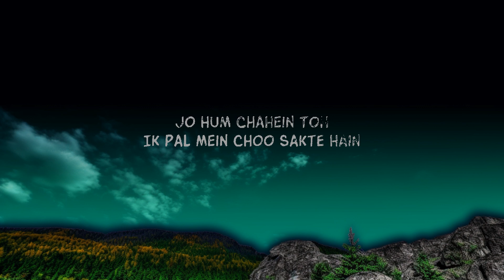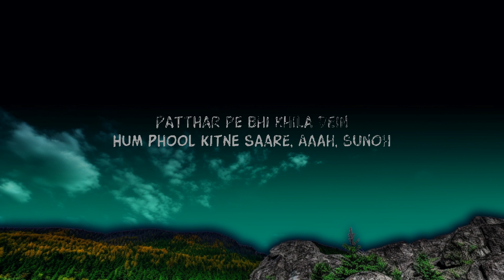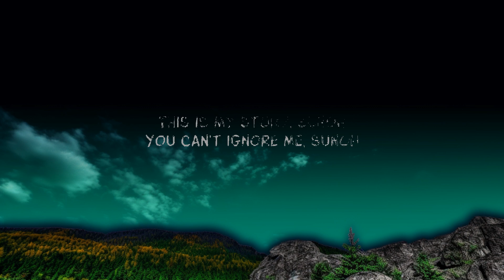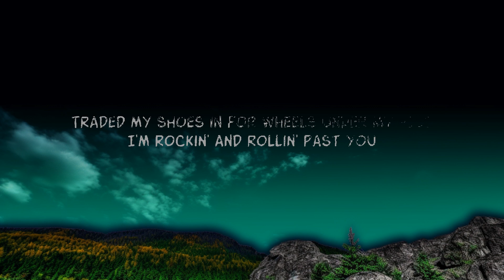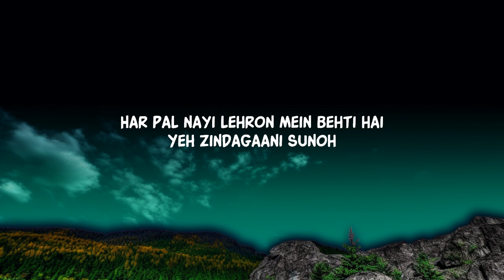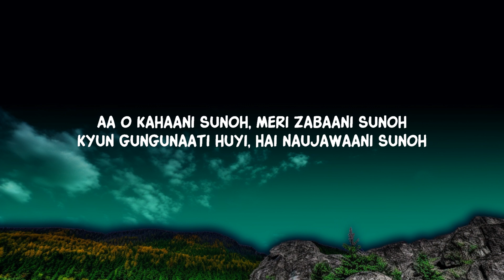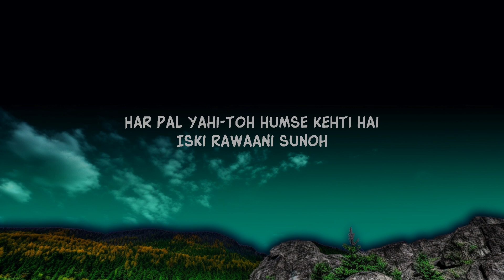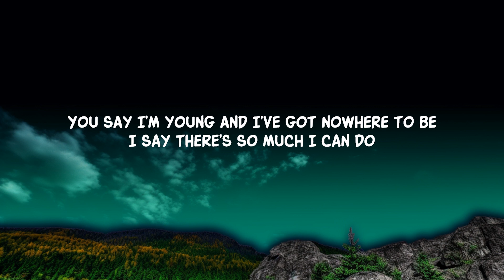1 Hour | Sunoh (Lyrics) The Archies | Tejas, Javed Akhtar & Ankur Tewari - Lyrical Melody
1 Hour |  Sunoh (Lyrics) The Archies | Tejas, Javed Akhtar & Ankur Tewari  - Lyrical Melody
1 Hour |  Sunoh (Lyrics) The Archies | Tejas, Javed Akhtar & Ankur Tewari  - Lyrical Melody
1 Hour |  Sunoh (Lyrics) The Archies | Tejas, Javed Akhtar & Ankur Tewari  - Lyrical Melody
Sunoh (Lyrics) The Archies | Tejas, Javed Akhtar & Ankur Tewari
Sunoh - The Archies | Tejas, Javed Akhtar & Ankur Tewari

Lyrics:
Aa o kahaani sunoh
Meri zabaani sunoh
Kyun gungunaati huyi
Hai naujawaani sunoh

This is my story, sunoh
You can't ignore me, sunoh
All my impossible dreams
Are right before me you know?

Har pal nayi lehron mein behti hai
Yeh zindagaani sunoh
Har pal yahi-toh humse kehti hai
Iski rawaani sunoh

Jo hum chahein toh
Ik pal mein choo sakte hain
Hum aasmaan ke taare
Patthar pe bhi khila dein
Hum phool kitne saare
Aaah
Sunoh

Feel like a new guy my yêu
Sunny swingin’ blue skies above
This is my story y’know?
Meri kahani sunoh

Kyon zindagi lagti hai
Hum ko suhani sunoh
Kyon hai khushi paane mein
Hum ko aasaani sunoh

You say I’m young and I’ve got nowhere to be
I say there’s so much I can do
Traded my shoes in for wheels under my feet
I’m rockin’ and rollin’ past you
Sunoh/ Sunoh
Sunoh/ Sunoh

Lyric video for Sunoh From (The Archies) on Dan Music